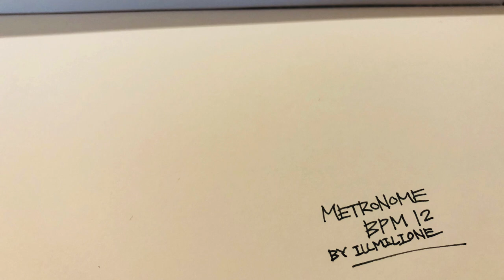METRONOME BPM 12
ILLMILIONE BEAT SERIES